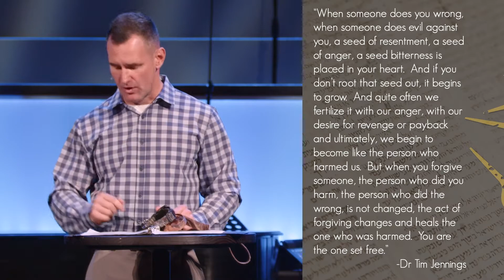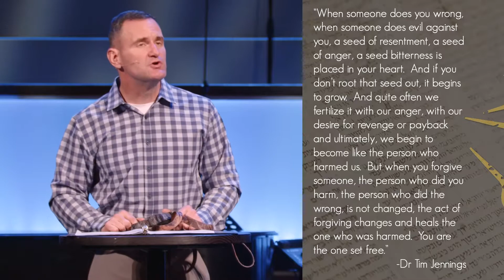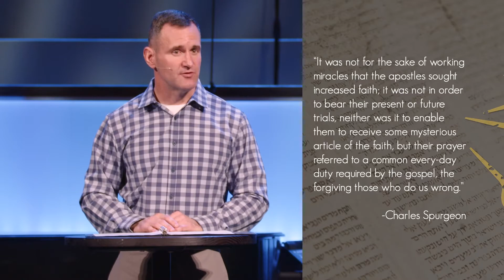It Is Finished Week 1 - Sermon